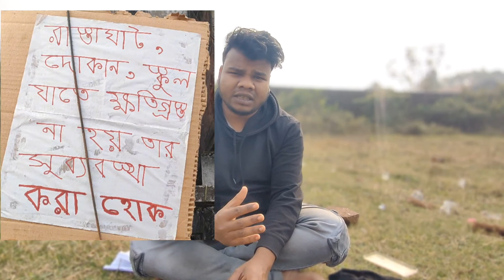Moyra Bandh Rail Gate Road Close 🥺 AKULBANDH PLAYGROUND Road ❌ময়রাবাঁধ রেল লাইন রাস্তা বন্ধ